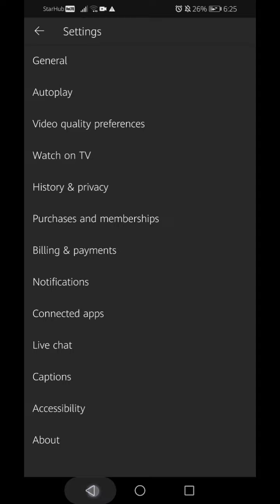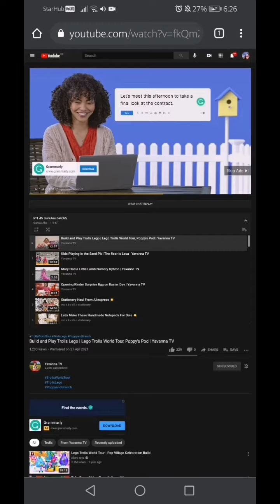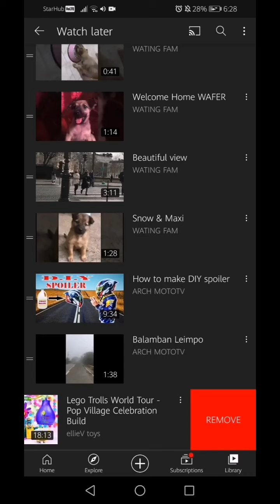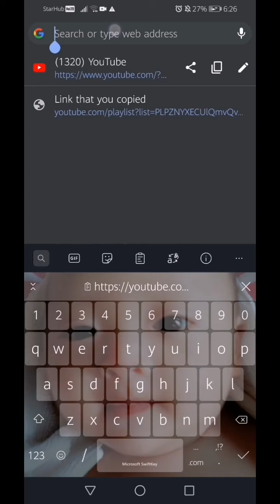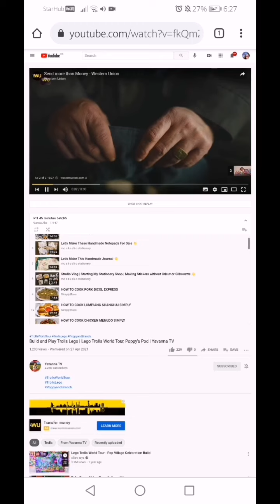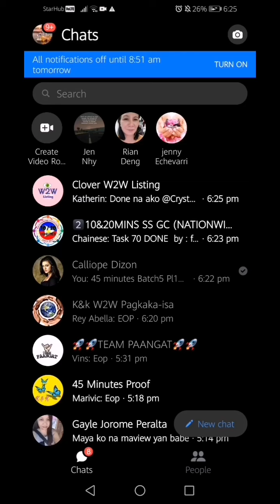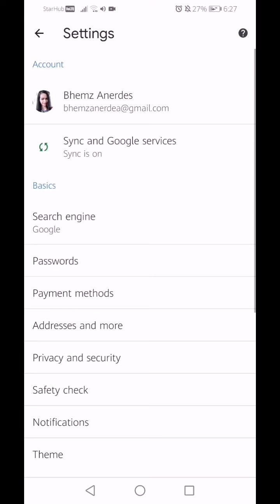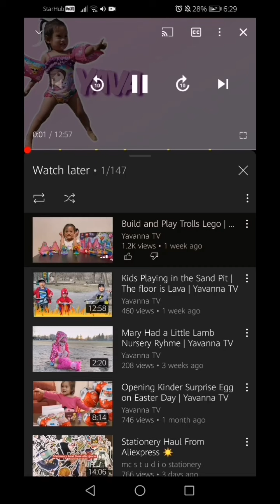Easy and Simple Transferring Videos from Playlist to Watch Later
Way on how to transfer playlist videos to watch later.
1. Make sure that the youtube account that you used or you logged in at youtube apps are the same account at google chrome.
2. Copy the link from any social media platform or most commonly masterplaylist links are from our messenger gc.
3. Paste the link in google chrome and search/go. Make sure that  you switch your settings in google chrome to DESKTOP SITE.
4. Click play all button. Then scroll down and look for the first videos that next to the playlist. There's a 3 dots  in the right 👉 side each of every videos.
5. Click the 3 dots then ADD TO QUEUE. Remember the title of the first video. You need to find and remove that video on WATCH LATER if its not added and saved from Master Playlist. Scroll up and look for SAVE BUTTON on the playlist videos. (SAVE BUTTON can see if the first video was already ADDED TO QUEUE)
6. Click the SAVE BUTTON and add to WATCH LATER.
7. Go to YOUTUBE APPS and check WATCH LATER. Once all videos are in Watch Later find that first video that you had added to queue then remove. Most of the time that Im doing this I always found it on the last videos of Watch Later.
Remove and you can start and enjoy playing your task!!!

Hope it can help for all first timer!